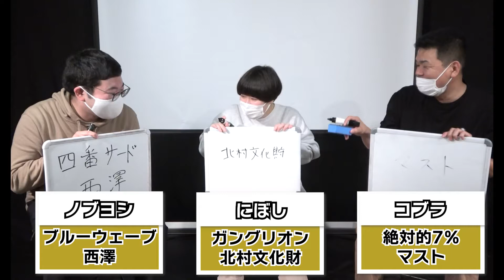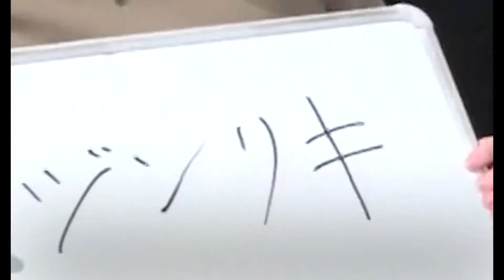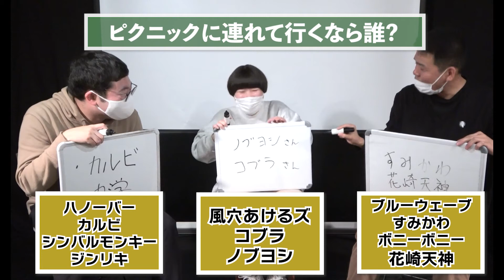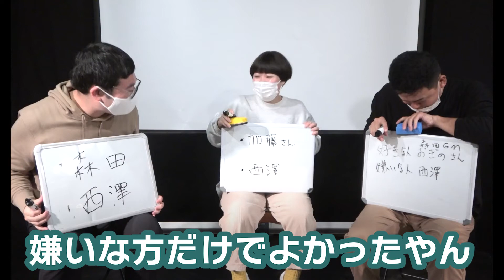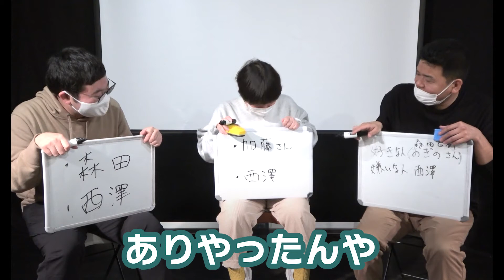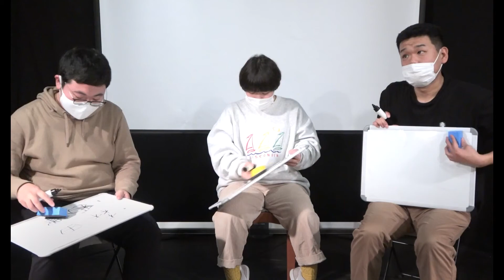答えを揃えろ！WESTANTSクイズ【WEST ANTS】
自称WEST ANTSに馴染んでいない3人がWEST ANTSクイズに挑戦
3人の答えは揃うのか！？
出演:風穴あけるズノブヨシ・コブラ、にぼしいわしにぼし

【ライブ情報ピックアップ】
・「第３回トルクレンチガールズの力学が書いてきたネタに周りがヤイヤイ言うて終演時にはバリ強いネタになってるライブ」
配信アーカイブ2/27まで視聴可能
出演:トルクレンチガールズ、絶対的7%、ブルーウェーブ

・「第9回WEST ANTS集結ライブ〜袖ロックフェス〜」
出演:土竜（花崎・イオリ・井口・力学）、シンバルモンキー、風穴あけるズ、スリーアミーゴズ（西澤・すみかわ・良元）、神宮寺すみれと親衛隊（森田・マスト・とくのしん）、チームクボまいち、ボニーボニー、トルクレンチガールズうまこ、にぼしいわし

・2/19 新劇場メンバー枠争奪バトルライブ「口火vol.6」
12:30OPEN、13:00START
¥1,000+1drink
観覧予約下記より
配信予約下記より(アーカイブ2週間視聴可能)
審査員:三浪(ABCラジオ)
出演:魚雷2倍速、るぅびぃず、骨付きバナナ、ガングリオン、赤リトル、ふわり春、こびりついた、じゃがいもタルト、あくびぼうや、とれたて力、ガーベラガーデン、阿部崎、単細胞、クリスタル大坪、アオイサカナ、にぼしいわし
会場:BAR舞台袖

・2/19「げらっぷチャンピオンズカーニバル」
17:30OPEN、18:00START
¥1,500
出演:にぼしいわし / ボニーボニー / ボケボケマンボーズ / へべれけ / Ms.ポストマン / 単細胞 / ハノーバー / ガーベラガーデン / 魚雷2倍速
会場:ZAZA Pocket’s

・2/21「雨に打たれたら口紅」
19:45OPEN、20:00START
¥2,000
出演:にぼしいわし / はなしょー / 河邑ミク / ヨネダ2000 / 高田ぽる子 / きったん
会場:新宿バッシュ

・2/22「K-PRO×WESTANTS選抜〜冬の東西交流戦〜」
19:15OPEN、19:30START
会場観覧:¥1,800、配信:¥1,300
出演:にぼしいわし、トルクレンチガールズ、風穴あけるズ、ブルーウェーブ、ボニーボニー、さすらいラビー、ひつじねいり、Gパンパンダ、モンローズ、パンプキンポテトフライ
会場:ユーロライブ

・2/23「OSAKA NORA FES」
12:45OPEN、13:00START

・2/26 ハノーバー単独ライブ「鬼と下駄」
18:30OPEN、19:00START
前売:¥2,000、当日:¥20,000、配信:¥1,500
出演:ハノーバー、ストレッチーズ
会場:心斎橋角座

・2/27「にぼしいわし新ネタライブ　よもや知るまいその3〜大阪編〜」
19:00OPEN、19:30START
会場観覧:¥1,500、配信:¥1,200（アーカイブ2週間視聴可能）
予約下記より
出演:にぼしいわし、ヤング、ボニーボニー
会場:なんば紅鶴

・2/27「KUMA-1 グランプリvol.2」
19:30OPEN、20:00START
¥1,000+1drink
MC:シンバルモンキー
出演:バナナはおやつ、舞茸、ゲートナンバー、マジョリ缶、弥助、水山、オールスターズ、川嵜でし太、骨付きバナナ、他
会場:BAR舞台袖

・3/2 新劇場メンバー枠争奪バトルライブ「口火vol.9」
19:00OPEN、19:30START
¥1,000+1drink
会場観覧予約下記より
審査員:未定
出演:木琴アラート、スワンズ、チャームビート、ゆるい13世、コンチェルト、ガブ沼打線、Ms.ポストマン、道草ピエロ、ジャックポット、おっさんデビュー、バームクーヘン電車、こんにゃく男女、ドキドキ⭐︎純情ガールズ、阿部崎、ブルーウェーブ、骨付きバナナ
会場:BAR舞台袖

・3/3「松竹からコントで上がるvol.2」
19:00OPEN、19:30START
¥1,000+1drink
出演:ハノーバー、たらちね、骨付きバナナ、水泳部、オーパスツー(MC)
会場BAR舞台袖

・3/3「縛られる」
19:00OPEN、19:30START
¥1,500+1drink
出演:にぼしいわし、風穴あけるズ、アオイサカナ、大満足ショートケーキ、ボーカル、ハクション中西
会場:なんば紅鶴

・3/5 新劇場メンバー枠争奪バトルライブ「口火vol.10」
12:30OPEN、13:00START
¥1,000+1drink
審査員:かも(構成作家)
出演:どゐのつれ、チャームビート、シブオンプ、Skystar、ふじいもやし、よこたつや、スレッジハンマー安藤、ロクショウ、単細胞、ハスキーポーズ、アルミカン、マイレリーフ、浄瑠璃掴み鳥、しょっぱいパン、トルクレンチガールズ、せうた
会場:BAR舞台袖

・3/5「いつもお世話になっております寄席3」
16:00OPEN、16:30START
¥1,000+1drink
出演:トルクレンチガールズ、川嵜でし太、グリエルシャーベット、じゃがいもタルト、しょっぱいパン、スレッジハンマー安藤、低革命、どくさいスイッチ企画、とれたて力、ハバネロ胡椒、水山
会場:BAR舞台袖

・3/12「3連敗中の絶対的7%が常連から優先的にDMして集めたお客さん、身内審査員の前でさすがにストレッチーズに勝つライブ」
観覧:¥2,000+1drink
配信:¥1,500
出演:絶対的7%、ストレッチーズ、ハノーバー良元(MC)
特別審査員:森田のオカン
会場:BAR舞台袖

・3/13「絶対的7%の交流会〜ストレッチーズが会ってみたい人集めました〜」
12:30OPEN、13:00START
¥2,000+1drink
出演:絶対的7%、ストレッチーズ、susutomo、豚ナポリ、ピッケルシャーク、鴨川バウンティハンター、チャーハン
会場:BAR舞台袖

・3/19「第10回WEST ANTS集結ライブ〜ドリームマッチ〜」
19:30OPEN、20:00START
観覧:¥1,500+1drink
配信:¥1,200
出演:絶対的7%、トルクレンチガールズ、ボニーボニー、にぼしいわし、風穴あけるズ、ブルーウェーブ、ハノーバー、チームクボ、シンバルモンキー
会場:BAR舞台袖

【ラジオ】
関西発芸人ユニット「WEST ANTS」のYouTubeチャンネル
毎週火・金曜日　更新予定

※仕事依頼・感想・企画案等なんでも下記までお願い致します

・ライブ情報
【BAR舞台袖ライブ予約サイト】
・LINEオープンチャット「WEST ANTSメンバーとわいわいする場所」